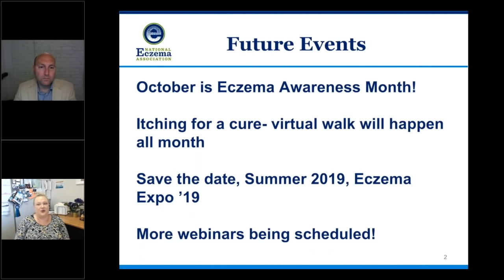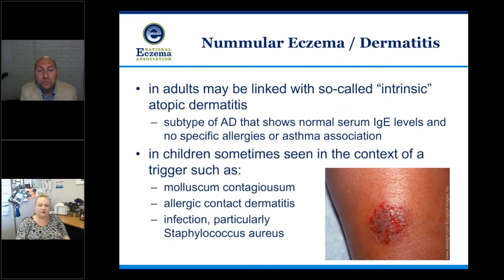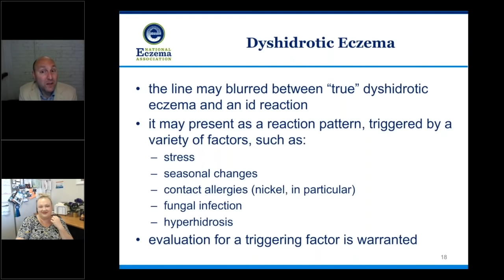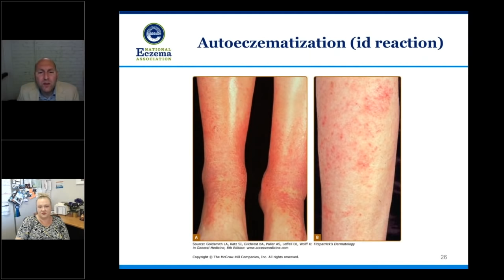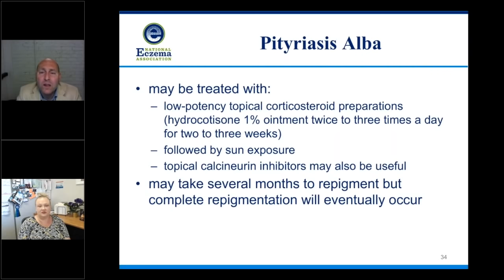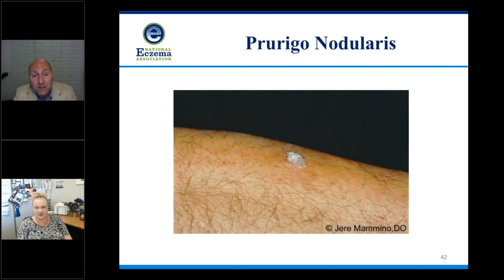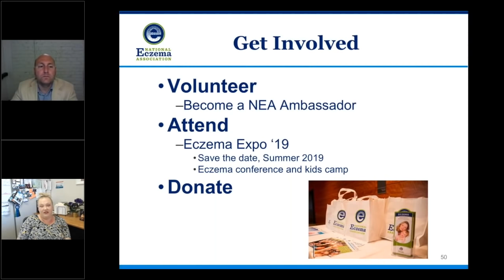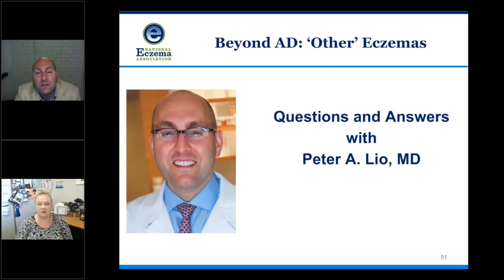Beyond AD: Other Eczemas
Atopic dermatitis is the most common type of eczema, but what about all the others? Dyshidrotic, Seborrheic, Stasis, Prurigo Nodularis? Peter Lio, MD as he reviews the “other” types of eczema, and how to treat them.

Presenter
Peter Lio, MD
Medical Dermatology Associates of Chicago
Chicago, IL